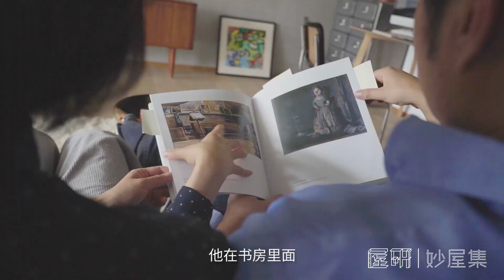【屋研】10m²超大落地窗、中西双厨、三层空间，这是什么神仙房子？！